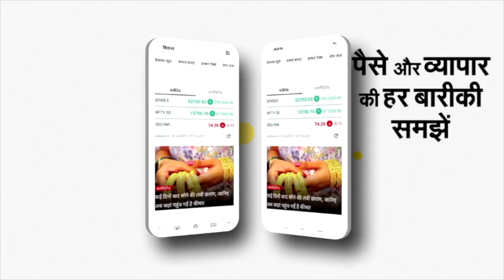Kedarnath Yatra 2023: केदारनाथ मन्दिर में अब 25 मई के बाद ही नए यात्री कर पाएंगे दर्शन | NBT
kedarnath yatra 2023: केदारनाथ मन्दिर में अब 25 मई के बाद ही नए यात्री कर पाएंगे दर्शन, प्लान बनाया है तो होगी मुश्किल